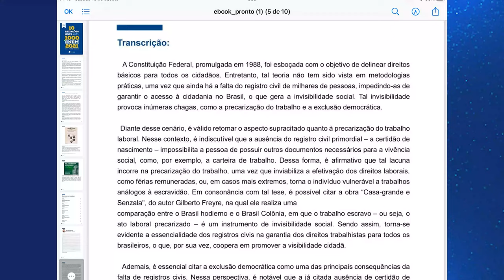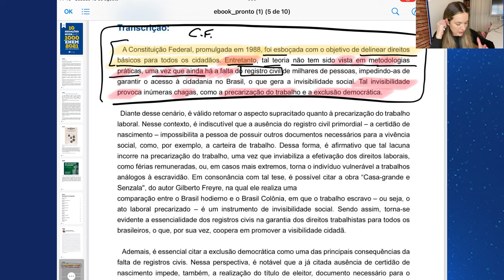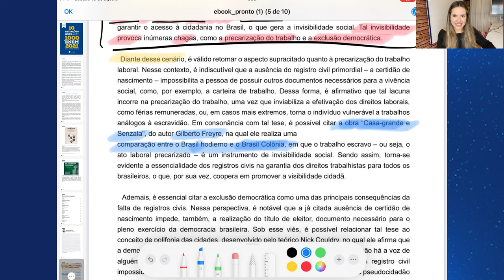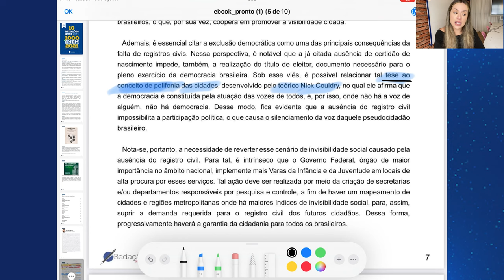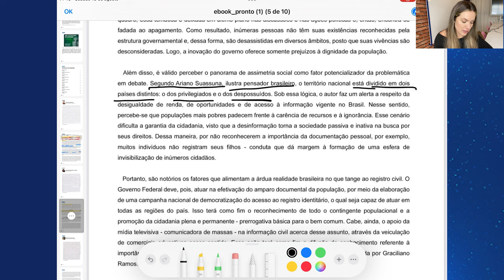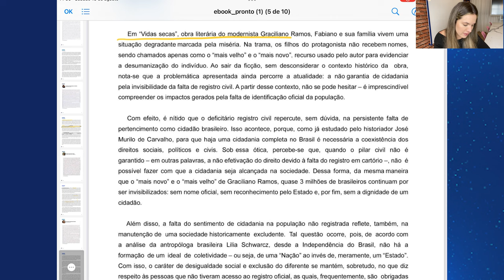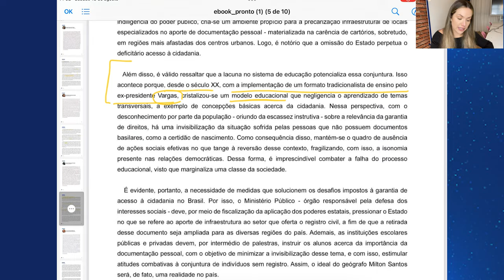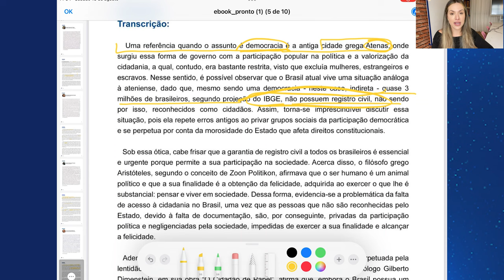Os 6 repertórios mais usados nas redações nota 1000 do Enem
Repertórios são muito importantes e obrigatórios na redação do Enem, por isso, nesta videoaula a professora Chaiany Farias vai te falar tudo sobre o assunto!

Lembrando que damos dicas de redação e português todas as quintas-feiras (11h) e domingos (19h) aqui em nosso canal! Não deixe de se inscrever e ativar as notificações para não perder nada!

Ficou com alguma dúvida? Temos vários canais para você falar conosco! Você pode deixar um comentário neste vídeo ou nos encontrar no Instagram

Ah, não esqueça de seguir o nosso blog para receber mais dicas com muitos professores especialistas em Redação Nota Mil!

E, se você quer ser um aluno de redação nota 1000, venha conhecer o que o Redação Online pode fazer por você!